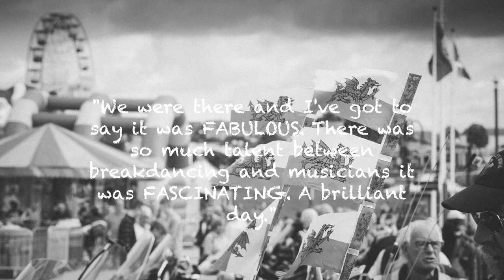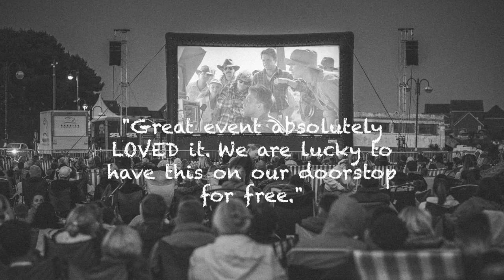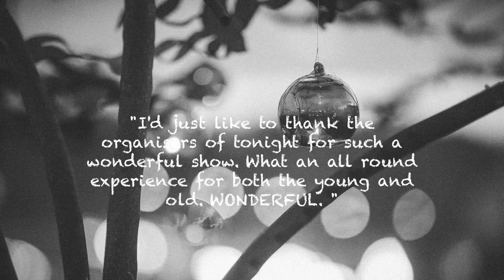Barry Island Weekenders 2017